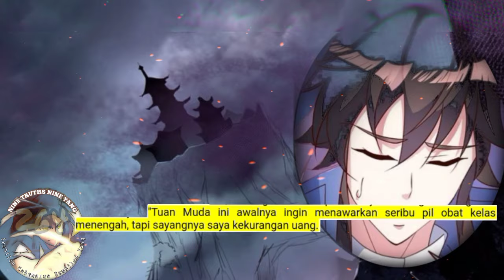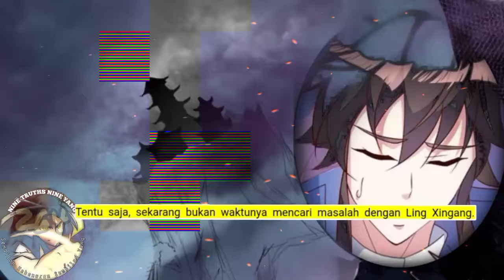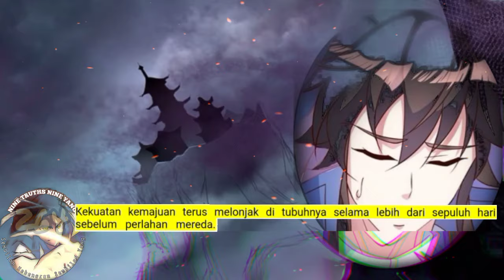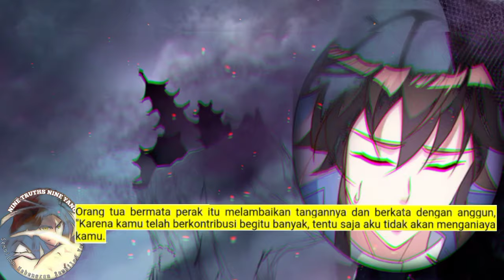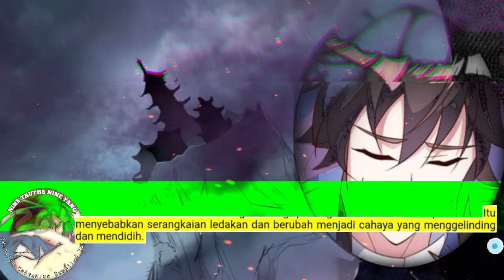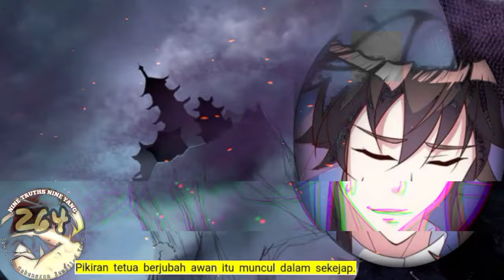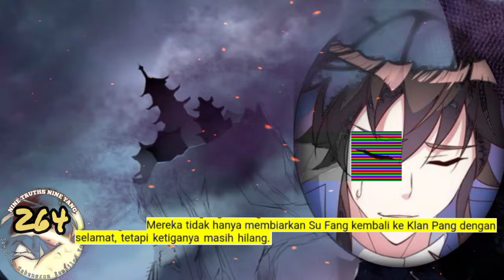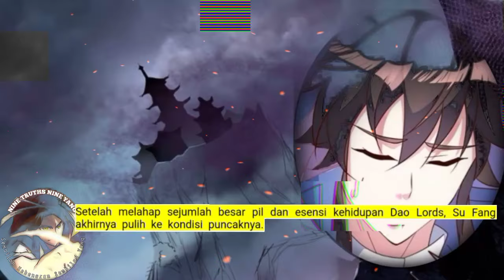Sembilan Kebenaran SY season 264